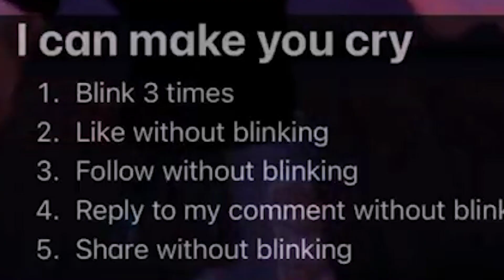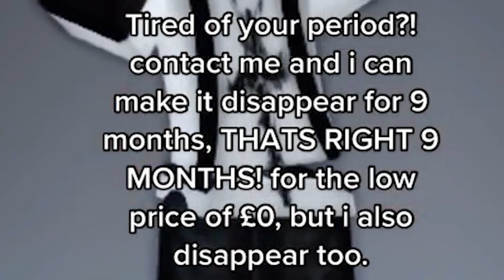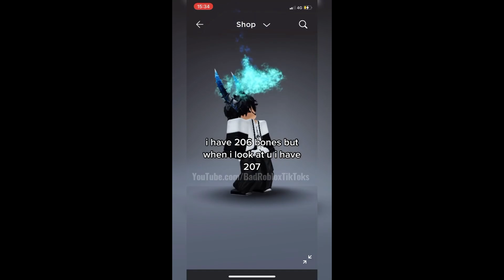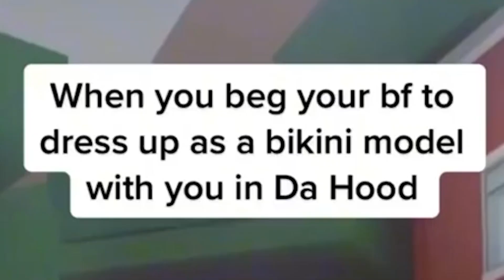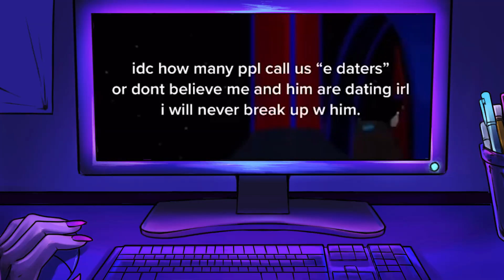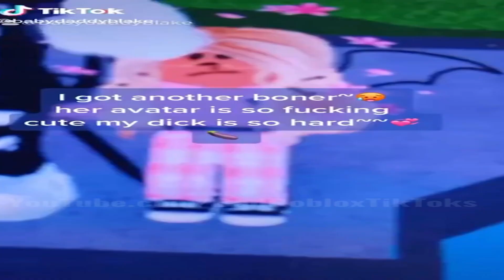Roblox Is Wild.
Roblox TikTok is getting worse every day. Roblox Kids keep making the worst TikTok Roblox videos the world has ever seen. I react to these horrible Roblox TikToks and Roblox TikTokers.